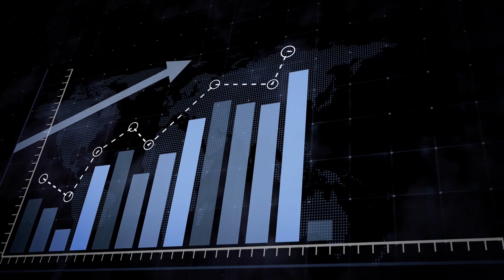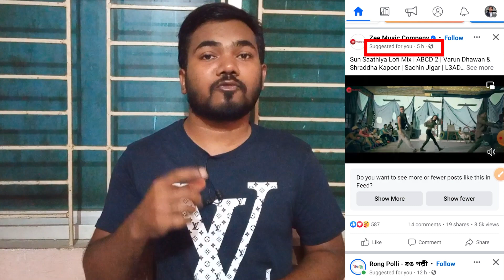How to Increase Facebook Reach and Views | ফেসবুকে রিচ কমে যাওয়ার কারন! | Profile/Page Recommendable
how to increase your reach and views on Facebook?